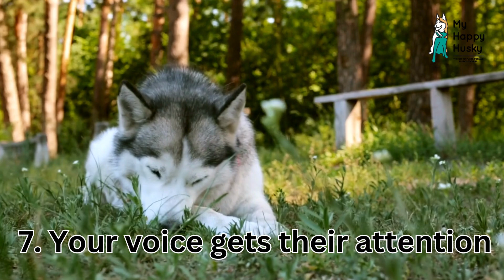13 Signs Your Husky LOVES You. (Watch out for these!)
Do you ever wonder if your husky actually loves you? With their big attitudes and strong personalities, it can be hard if the feelings are mutual.

I run through 13 ways that your husky is telling you he loves you. You just didn't realize it...

Thanks!